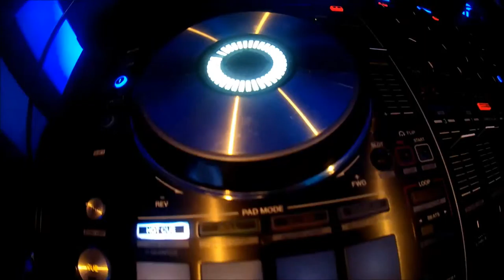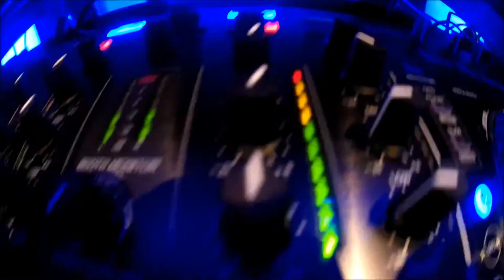DJ. RICARDO - WEDDING DJS MCS - SOUND LIGHTS EVENT PLANNER CLASSIC MUSIC 80'S 90'S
WEDDING DJ SPECIALIST - NEW YORK